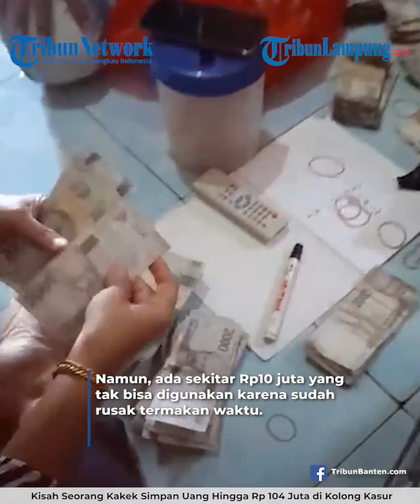Kisah Seorang Kakek Simpan Uang Ratusan Juta di Kolong Kasur I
Uang itu ditabung Kakek Saneli selama puluhan tahun.